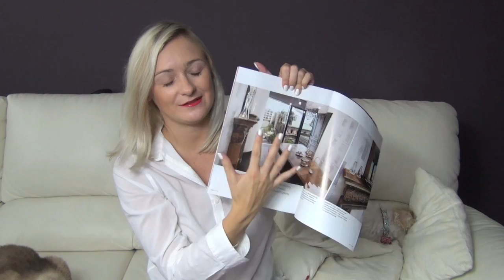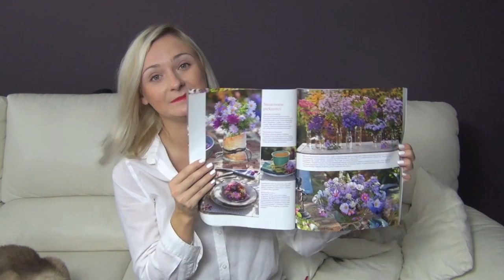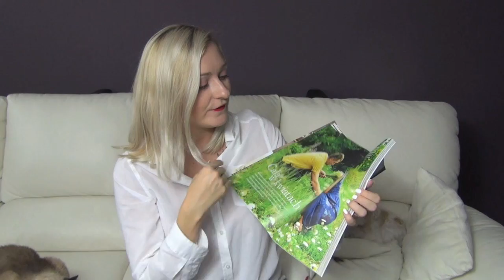SZUSZ LUBI ♡ WRZESIEŃ 2013 ♡ ULUBIEŃCY NIEKOSMETYCZNI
SKRYTKA POCZTOWA :

Weronika Jagodzińska
skr. 152 ul. Tuwima 38
90-950 Łódź 1